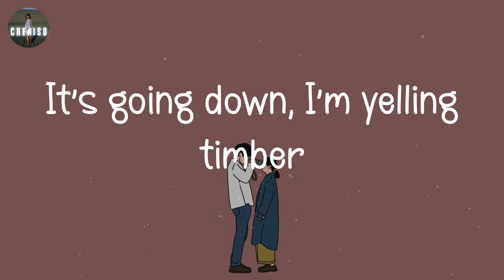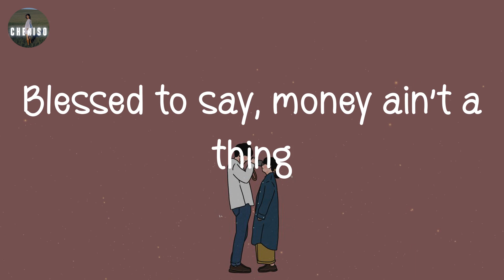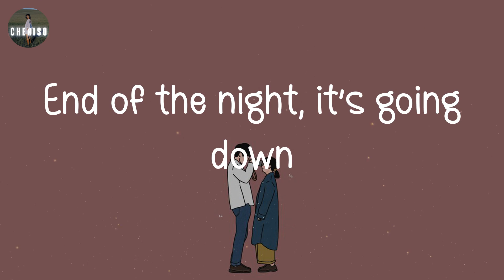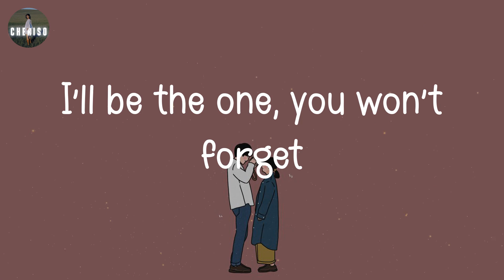(lyrics) Pitbull - Timber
"Timber" by "Pitbull" lyric video